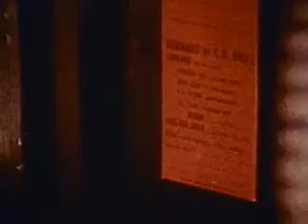Your Chance to Live: Earthwatch (1972)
Environment, Earthquakes, Tsunamis, Civil defense.